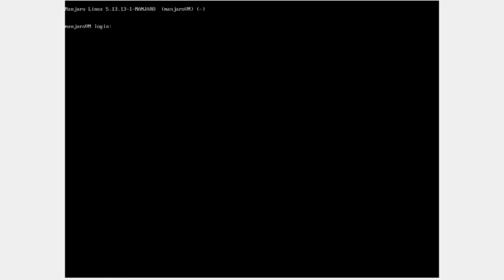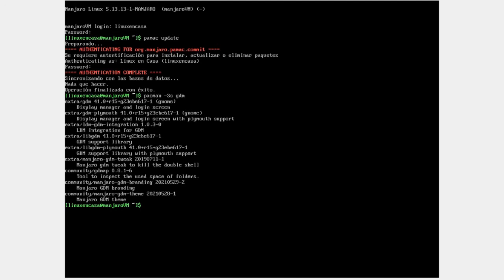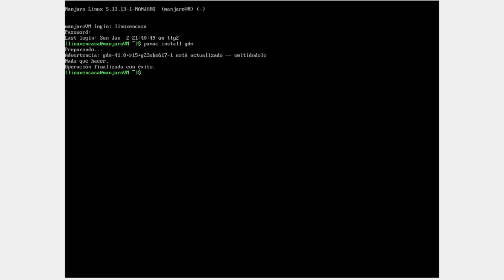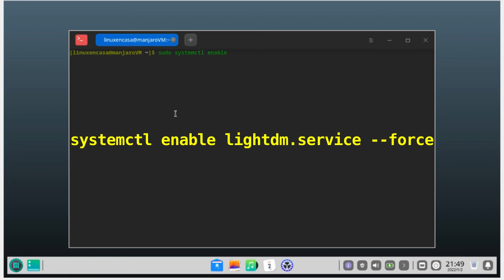Manjaro Linux - Pantalla Negra - [Cambiar lightdm x gdm] [V280]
Si luego de actualizar Manjaro Linux queda con una pantalla negra, una posible solución es instalar otro Gestor de Inicio de Sesión.  En este video explico como ingresar a una consola tty e instalar y habilitar gdm.